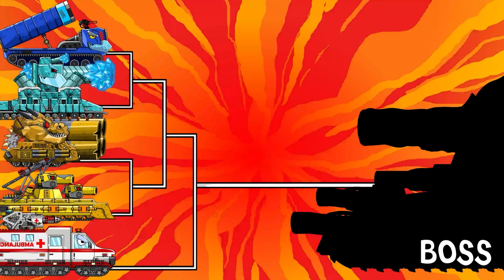THIS STEEL FORTRESS IS INVINCIBLE! THE MONSTER OF THE GERMAN EMPIRE | Cartoons about tanks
👉If you like tanks and cartoons. Here you will see tanks combined with 2D animation to create cuteness and humor for you, mainly based on the World of Tanks game.
👉We create fiery battles between giant tanks and great eye-catching images to entertain you after hard days and days of work.
👉RAT CARTOONS - Cartoons About Tanks is also a place that will bring experience and knowledge about new tanks, giving you more knowledge about them.